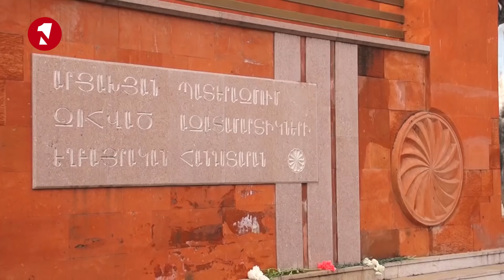Արայիկ Հարությունյանն այցելել է Ստեփանակերտի քաղաքային հուշահամալիր